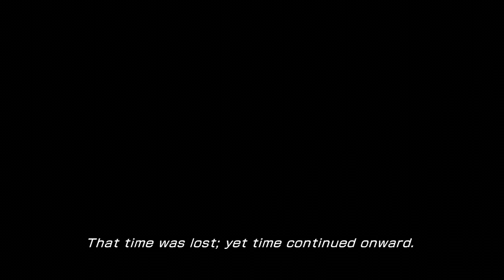Final Fantasy 13-2 (Redux) Stream 1-(Prologue)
The intro to a brand new storyline in the 13 Universe. Being introduced to the plotline in Valhalla, things kick off immediately as the forces of the Goddess fight the forces of Chaos.